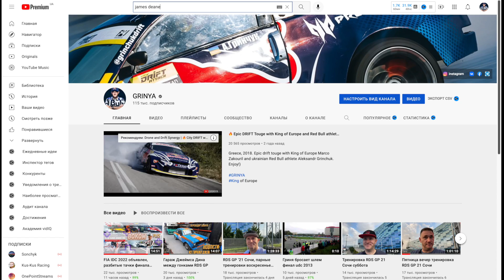ПОБЕДА НА НАПРЯЖЕННОМ ФИНАЛЕ RDS GP ДЖЕЙМСА ДИНА